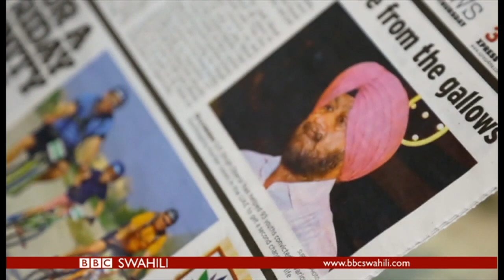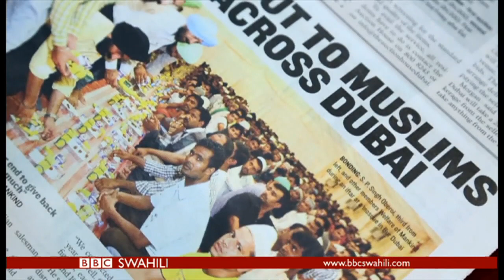BBC DIRA YA DUNIA ALHAMISI 14/12/2017